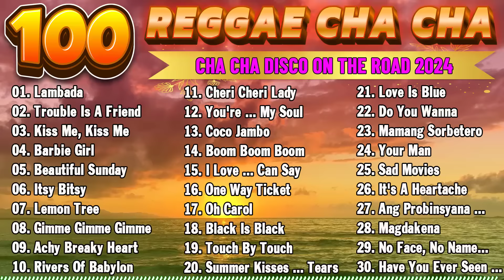Best Reggae Cha Cha 🏵️ Best Reggae Compilation 2024 🏵️ Top 100 Reggae Love Songs 2024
🔔Welcome everyone, every day my channel updates a music playlist that synthesizes carefully selected reggae cover songs to bring a good experience to listeners.